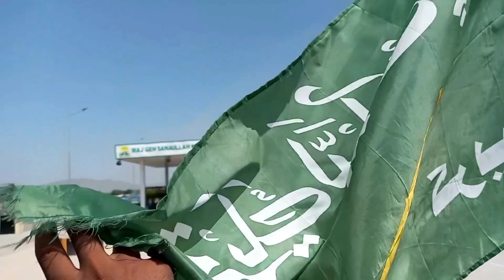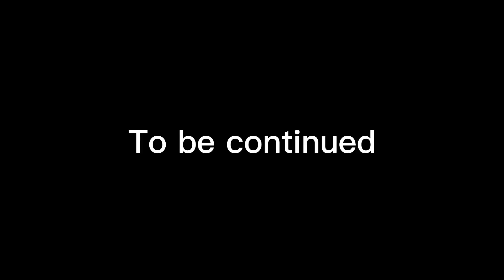Rastay main gari ka veel nikal gya😱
I am muhammad bilal you will see my youtube channal genius bilal.